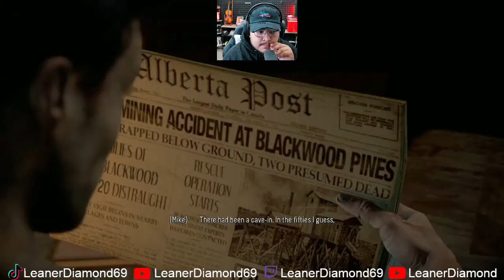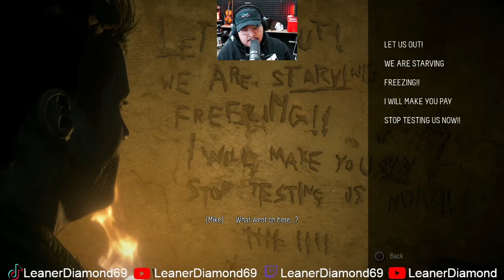THIS IS WHY IT HAPPENED!! UNTIL DAWN EP 12